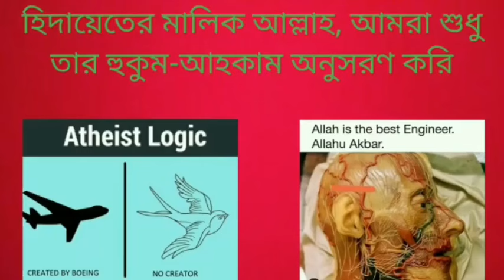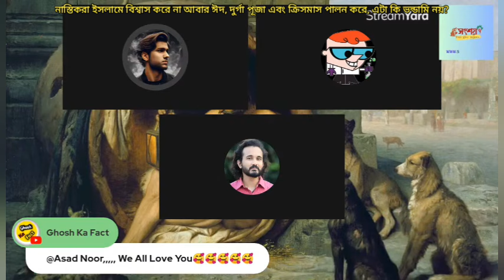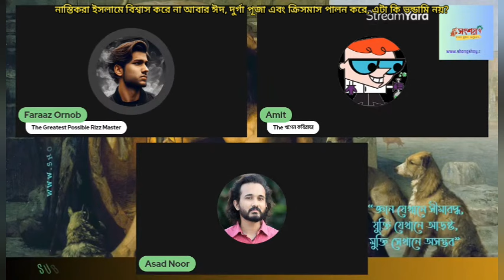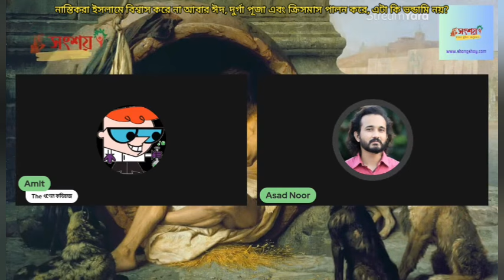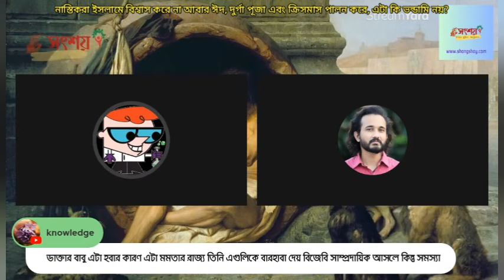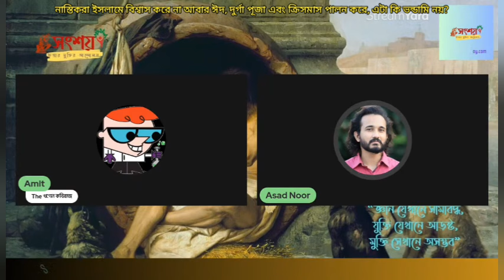নাস্তিকরা ধর্মে বিশ্বাস করে না, আবার ঈদ, দূর্গা পূজা এবং ক্রিসমাস পালন করে, এটা কি ভন্ডামি না?